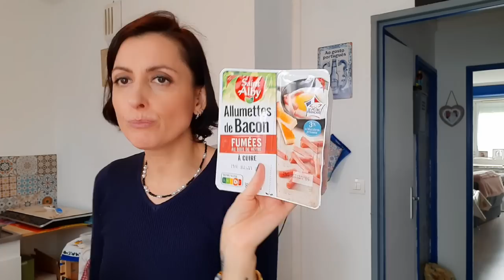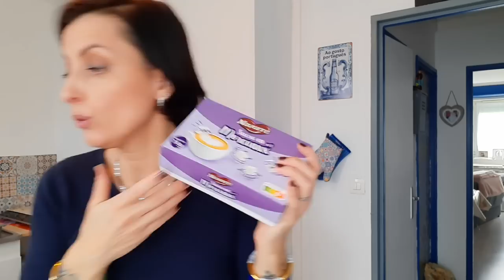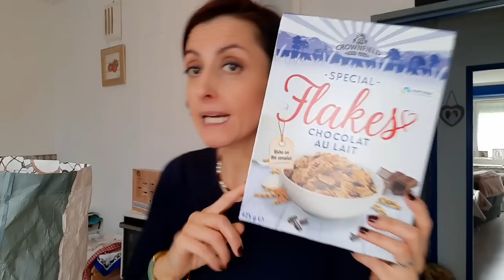RETOUR DE COURSES | 90€ pour 4 !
Mes boutiques EAURA
Eaura Bijoux

Eaura Tradicional

Je m'appelle Émie
Je suis créatrice de bijoux et de contenu
Je suis maman solo
Passionnée par la mode et beaucoup d'autres...